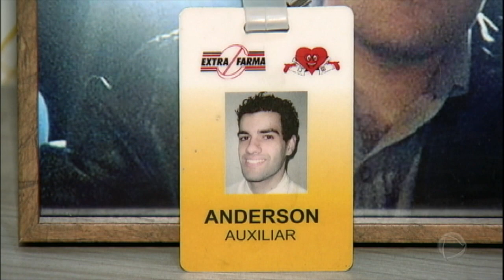Certeza da impunidade explica o aumento da violência no Brasil, dizem especialistas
A crueldade por trás dos crimes, assustam. A barbárie empregada por bandidos contra vítimas indefesas, chocam. Segundo especialistas, as leis precisariam ser aplicadas de forma mais firme para tentar inibir a violência. Em 10 anos, o número de homicídios no Brasil subiu 22,7%, segundo dados do Atlas da Violência 2017. Os assassinatos representam hoje quase a metade (47,8%) das causas de morte de jovens de 15 a 29 anos no Brasil, e a taxa de homicídios por 100 mil pessoas nessa faixa etária cresceu 17,2% entre 2005 e 2015.